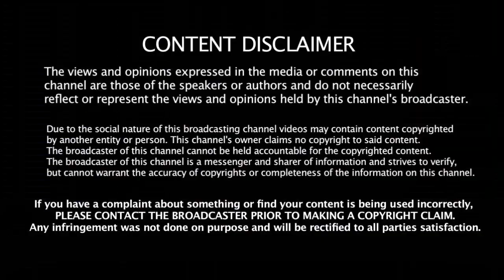நாங்கள் ஒன்னும் தோற்கவில்லை - போட்டிக்குப்பின் பாகிஸ்தான் கேப்டன் என்ன பேசினார் தெரியுமா